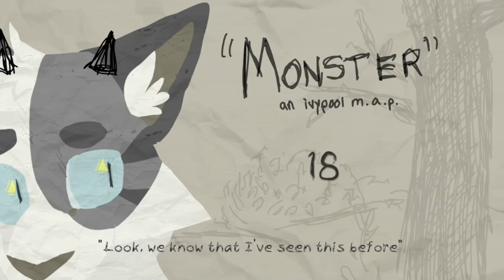“Monster” Two Week Ivypool Stylized PMV MAP - BACKUPS OPEN (12/26 DONE)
*READ FULLY BEFORE ASKING FOR A PART*
After weeks of prepping (and hours worth of failed uploads), experimenting with my programs, drawing designs, coming up with concept art, writing and revising the script, I can finally share this MAP with you. I’ll start assigning parts in 48 hours (although in rare cases I might accept someone beforehand) so you have plenty of time to read through the included documents before asking for a part.

Also, yes, Somebody to Love is STILL happening. I’m too stubborn to let that go. But I figured a two-week MAP wouldn’t hurt in the meantime :) I’ve learned some things through trial and error with Somebody to Love when it comes to hosting MAPs and hope to implement those when hosting this one.

I held a poll on whether or not people were interested in an experimental stylized PMV MAP, and an overwhelming majority said they’d like the challenge, so here we are. I think it’s important for us to step out of our comfort zone and experiment with the tools at our disposal. I learned a LOT about my digital programs when planning this MAP since I had no prior knowledge of how to accomplish half of what I wanted to do. Now I know a whole lot more about Photoshop, Toon Boom Studio, and iMovie, and I’ve been using those programs for years. A lot of it was just me fiddling around if I’m being honest, but it was lots of fun to see the different ways in which I could accomplish the image I had in my mind. So whether you’re seasoned in [enter editing software here] or want to learn new skills, I invite you to join this MAP and create something awesome.

I heard this song and two things came to my mind: “wow this fits Ivypool perfectly” and “the beat of the song gives me scrapbooking vibes” and thus this concept was born. It’s a two week long MAP with an optional five day extension, but I like to think I’m pretty nice and if life gets in the way I’m willing to extend it beyond that. I’m in college, I understand the struggle. That said, anything too drastic (like an additional month extension) will result in me kindly asking for you to step down so that a backup can take over.

This MAP requires some level of editing proficiency, whether that be video editing or image editing, but I was sure to add instructions in the style guide in case any beginner-editors wish to join. So don’t be afraid to ask for a part, even if you’re new to editing!

There are three documents you need to read before asking for a part and three corresponding code phrases that must be included in your comment.

*The style guide may look heavy and involved but actually a lot of things are only suggestions or tips. In addition to that I spent some time trying to explain what each thing meant as clearly as possible to avoid confusion that I’ve previously felt on such guides that don’t clarify what the host is looking for.

I’m also hosting a thumbnail contest that is open until the MAP is complete (and maybe a bit longer if I don’t get enough entries). Please upload entries to this Google OneDrive In it you will find a rule sheet. Please read that before entering.

I’ve already created my part in order to determine the average time span this would take someone (and extended it a bit due to potential circumstances that may get in the participants’ way) and ensure that I could accomplish the image in my head.

Anyways, with all that out of the way, here are the available parts:
INTRO - I’ll handle this
1.) Akina Arts [WIP]
2.) Bunny Guin [WIP]
3.) SpookyCucumber [WIP]
4.) Martlewing studio [DONE]
5.) Toasttoe [WIP]
6.) Cold Pups [DONE]
7.) FreezerMeat [DONE]
8.) starpetite [WIP]
9.) ciderwing [DONE]
10.) Quill Works (hey, that’s me) [DONE]
11.) Catart [DONE]
12.) Gladius [DONE]
13.) Hoywu [WIP]
14.) BeastyBby [DONE]
15.) hlenlofrenlo [DONE]
16.) Sunflower Cougar
17.) kaiirose
18.) Cheeky Tiger [DONE]
19.) Gladius [WIP]
20.) Osinka [DONE]
21.) Fluffy Paws (*needs to join Discord*)
22.) Brittle Dog [WIP]
23.) Icefelis Otsukimi
24.) Osinka [WIP]
25.) araxie
26.) CherryLove [DONE]

Backups (unlimited and not in order):
- SEGAmastergirl
- LynxusNaturae
- Toasttoe [assigned part 5]
- kaiirose [assigned part 17]
Song: "Monster" - Dodie